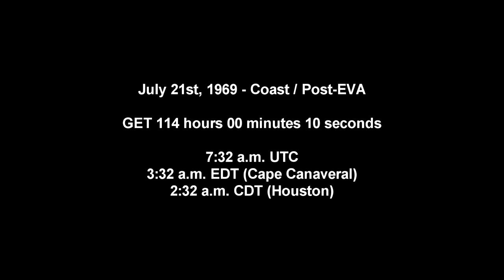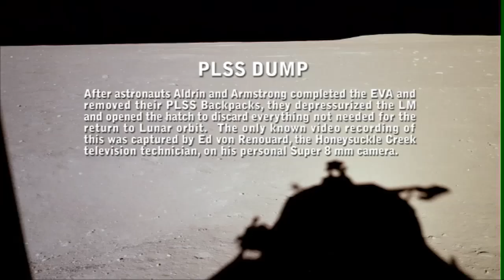Apollo 11 Complete Real-Time - 114:00 to 117:00 - Cleanup/Sleep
Neil Armstrong and Buzz Aldrin throw out their portable life support systems and other trash and all three Apollo 11 astronauts try to get some sleep after a long day.